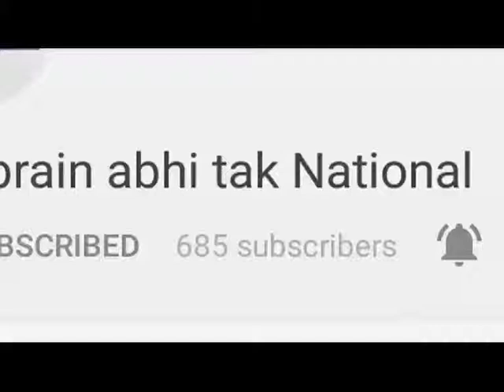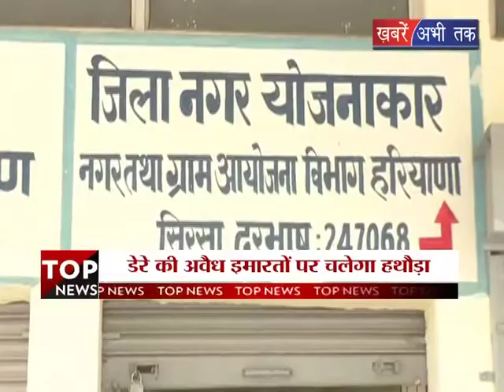GST काउंसिल की बैठक || Khabrain Abhi Tak Live